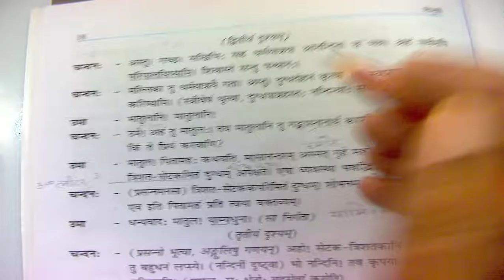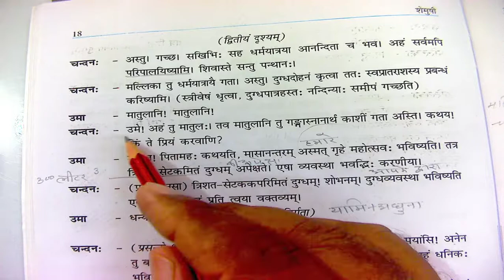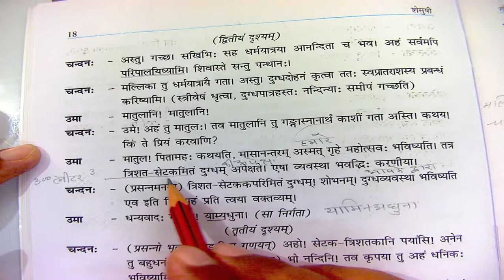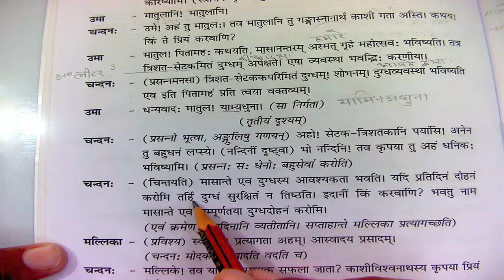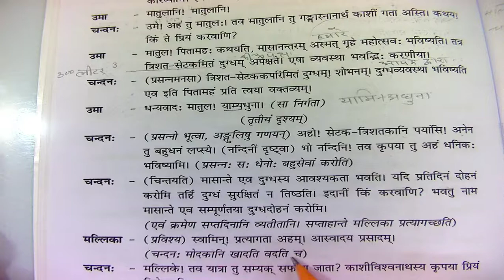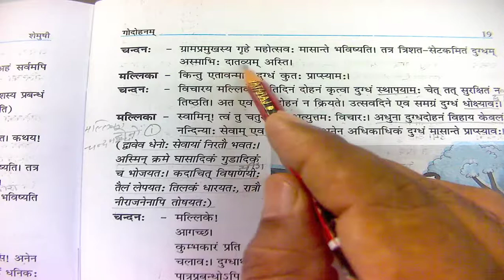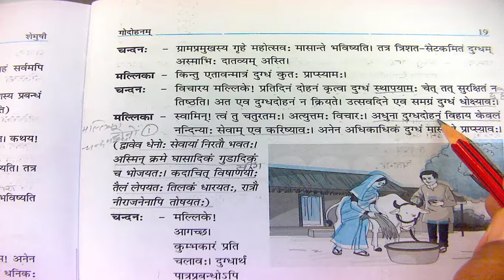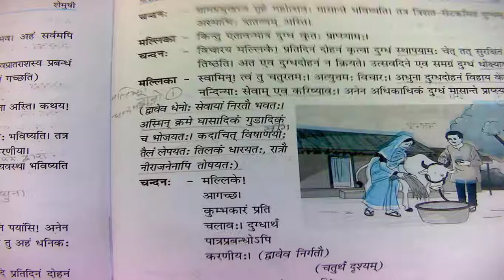Class 9, 10/09/2020